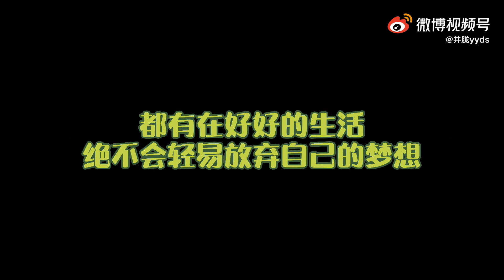Chuang 2021 Trainee 《起风了 ~ Song of the Wind》 💚